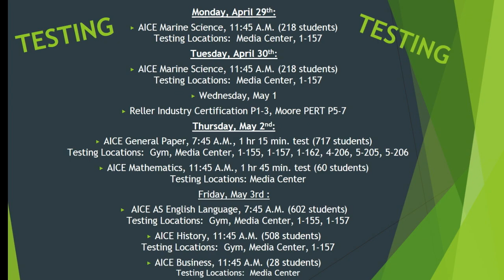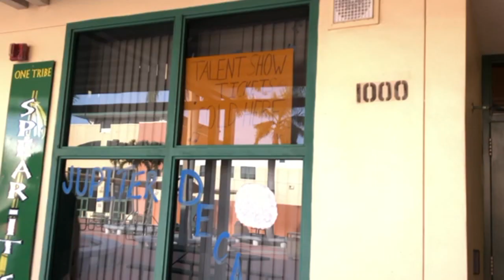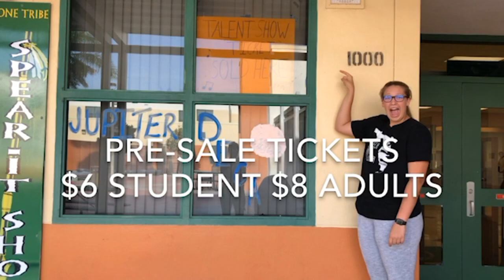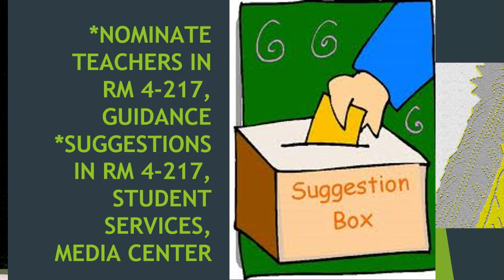4/29/19 JHS Student News